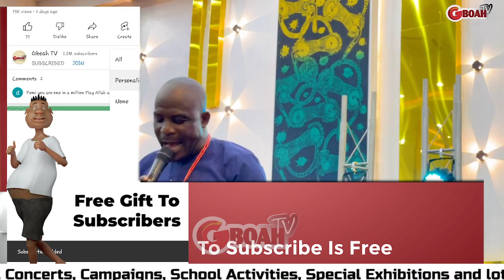Drummer Boys Almost Went Crazy After Winning 500k And A Trip To Canada From Baba Asa & Ooni Of Ife